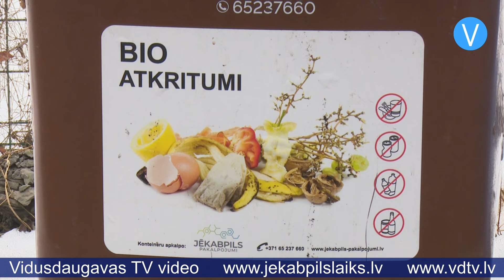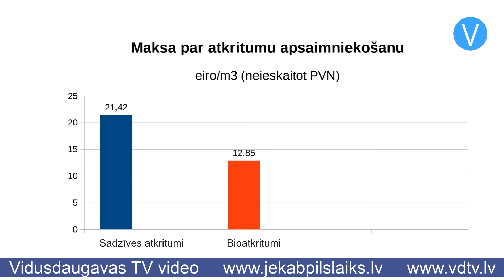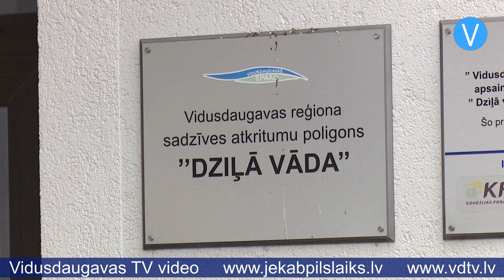Jēkabpilī no februāra iedzīvotājiem būs jāmaksā par bioatkritumu izvešanu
Latvijā no šā gada janvāra atkritumu apsaimniekotājiem ir jānodrošina iespēja šķirot bioloģiskos atkritumus. Jēkabpilī bioatkritumu šķirošanas sistēma izmēģinājuma režīmā tika ieviesta jau pirms trim gadiem. 2021.gadā pilsētā tika izvietoti pirmie brūnie konteineri, pakāpeniski palielinot to skaitu, un šobrīd pie Jēkabpils daudzdzīvokļu mājām pieejami 38 konteineri. Līdz šim bioatkritumu izvešana iedzīvotājiem bija bezmaksas pakalpojums, bet no šā gada 1.februāra par to būs jāmaksā. SIA “Jēkabpils pakalpojumi” skaidro, ka izmaiņas noteiktas, ņemot vērā likumdošanu.

“Maksa ir noteikta likumā par atkritumu apsaimniekošanu, tā ir 60 procenti no sadzīves atkritumu apsaimniekošanas maksas,” skaidro SIA “Jēkabpils pakalpojumi” valdes priekšsēdētājs Mārtiņš Gluhs. “Jēkabpilī maksa par sadzīves atkritumu apsaimniekošanu ir 21 eiro 42 centi par kubikmetru plus PVN. Par bioloģisko atkritumu apsaimniekošanu šie 60 procenti ir 12 eiro 85 centi par kubikmetru plus PVN.”

To daudzdzīvokļu māju iedzīvotājiem, kuru atkritumu laukumos ir izvietoti brūnie konteineri, būs jāmaksā par bioatkritumu apsaimniekošanu neatkarīgi no tā, vai viņi ikdienā tos šķiro, vai nē.

“Ne visi šķiro, ne visi to dara,” uzsver jēkabpiliete Aina. “Tā kā es – esmu atnākusi no darba, no naktsmaiņas. Ticiet man, man nav līdz šķirošanai! Viss ir vienā maisiņā – ātrāk izmest, ātrāk visu mājās izdarīt un atkal iet uz darbiņu. Kad būs atvaļinājums, tad jāskatās, bet tad, kad ir tik smagas darba dienas, tad nav līdz šķirošanai. Cilvēki ir tik tālu piekusuši, ka viņiem jau vienalga, par ko viņi maksā. Ticiet man! Par visu mēs tagad maksājam, mēs maksājam arī par gaisu, ja tā godīgi.”

“Tas ir ļoti slikti, jo mēs esam pensionāri, pensijas jau tā ir mazas. Un tagad vēl šis klāt. Visur ir jāmaksā. Un ko darīt? Gribi, negribi, būs jāmaksā,” sašutusi jēkabpiliete Tatjana.

Uzņēmumā SIA “Jēkabpils pakalpojumi” uzsver, ka gadījumā, ja kādu daudzdzīvokļu māju iemītnieki vēlas atteikties no bioloģisko atkritumu konteinera, ir jāvēršas pie mājas apsaimniekotāja.

“Viņi var atteikties, informējot par to mājas apsaimniekotāju un sarīkojot mājas dzīvokļu īpašnieku sapulci, kur attiecīgi nolemj, ka viņi to negrib,” saka Mārtiņš Gluhs.

Savukārt to daudzdzīvokļu māju iedzīvotāji, kuru pagalmos vēl nav brūno konteineru, bet kuri tādus vēlētos, aicināti vērsties ar lūgumu pie mājas apsaimniekotāja. “Jēkabpils pakalpojumi” gatavi nodrošināt bioloģisko atkritumu šķirošanas iespēju arī privātmāju iedzīvotājiem un juridiskajām personām. Ja ir vēlme šķirot pārtikas un dārzu atkritumus, tad jāvēršas uzņēmumā SIA “Jēkabpils pakalpojumi”.

Līdzšinējā pieredze liecina, ka iedzīvotāji bioloģisko atkritumus šķiro diezgan apzinīgi, tomēr ir gadījumi, kad konteineru saturā ir nederīgi piemaisījumi.

“Šobrīd ir klāt daudz plastmasas piemaisījumu,” stāsta Mārtiņš Gluhs. “Būtu vairāk jāšķiro. Bioloģiskos atkritumus ir jāievieto papīra maisos vai arī jāizvēlas bioplastmasas maisi, kas noārdās. Nevajadzētu mest pārtikas iepakojumus, jo tie nesadalās. Būtu jāatšķiro, lai tie būtu tīri bioloģiskie atkritumi. Pagaidām šo piemaisījumu nav ļoti daudz, bet tas, ko mēs dzirdam no saviem šoferiem, ir – šī kvalitāte varētu būt labāka.”

Jēkabpiliešu sašķirotie bioatkritumi nonāk atkritumu poligonā “Dziļā vāda”, kur tie tiek pāršķiroti. Ja nederīgo piemaisījumu būs pārāk daudz un poligona speciālisti saturu atzīs par nederīgu kompostam, tad par šiem atkritumiem tiks piemērota sadzīves atkritumu apsaimniekošanas maksa, kas ir par 40 procentiem lielāka, tādēļ iedzīvotāji aicināti šķirot atbildīgi, lai bioloģiskie atkritumi būtu tīri, bez piemaisījumiem.

Atgādinām: brūnajos konteineros drīkst mest pārtikas atkritumus bez iepakojuma, ēdienu atliekas, piena produktu atkritumus, izņemot šķidrumus, termiski apstrādātus gaļas un zivju produktus, dārza atkritumus un izlietotas papīra salvetes. Savukārt tajos nedrīkst mest termiski neapstrādātus gaļas un zivju produktus, iepakojumus, zemi, akmeņus, pelnus, izdedžus, asenizācijas atkritumus, sadzīves atkritumus un šķidrumus.

Sandra Paegļkalne

Par "Jēkabpils laiks" saturu atbild SIA "Vidusdaugavas televīzija".